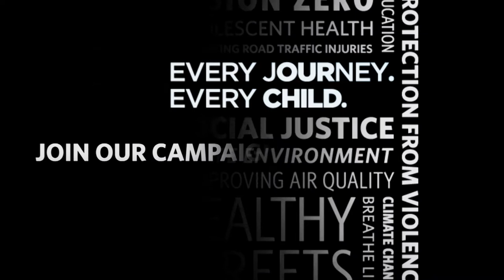Focus on road safety and the environment - FIA Foundation Chairman Lord Robertson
Our aim is to ensure ‘Safe, Clean, Fair and Green’ mobility for all, playing our part to ensure a sustainable future.

The FIA Foundation has an international reputation for innovative global road safety philanthropy; practical environmental research and interventions to improve air quality and tackle climate change; and high impact strategic advocacy in the areas of road traffic injury prevention and motor vehicle fuel efficiency.